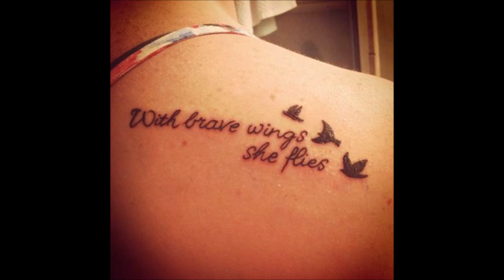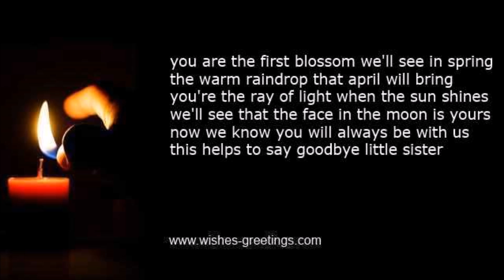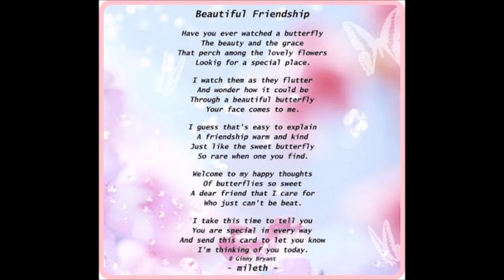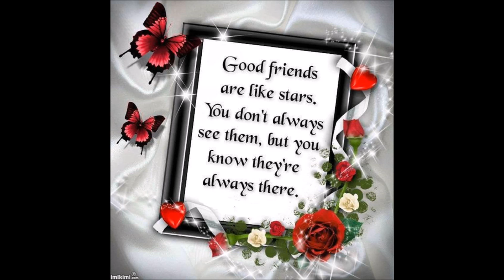Gone but not forgotten-wind beneath my wings- Bette Midler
You were our Angel on Earth and God decided to make you an Angel up in Heaven. We love you and you will always be apart of our Family.